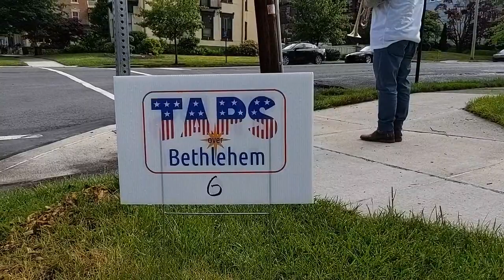Taps Over Bethlehem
Taps Over Bethlehem features more than 40 trumpets and bugles starting at Nisky Hill Cemetery, through the city, to Memorial Park Cemetery in Bethlehem, Pennsylvania.

**First one starts at about 7 minutes**